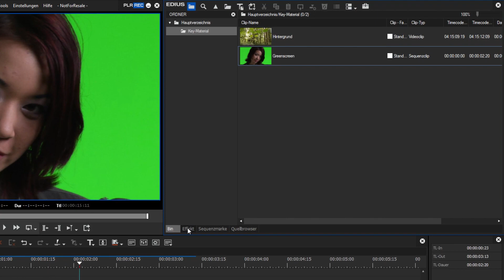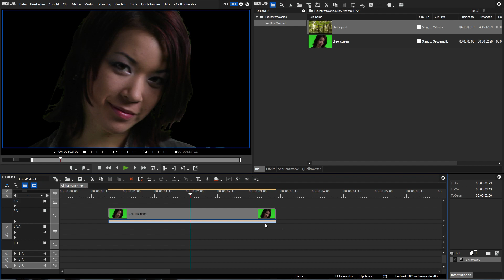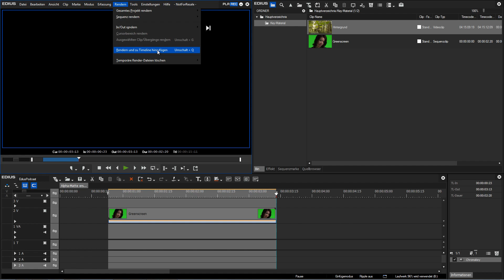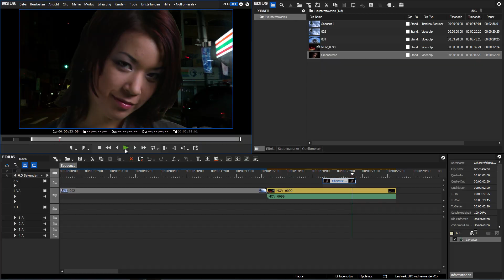EDIUS Podcast - Keyer Clip mit Alpha erstellen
In diesem Podcast zeigen wir Ihnen wie Sie eine Alpha-Matte in EDIUS erstellen.